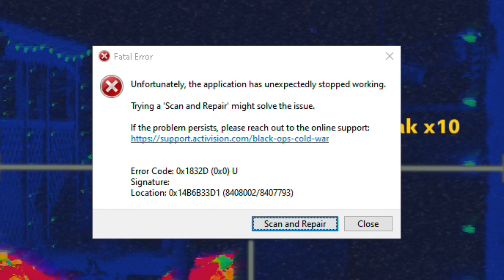Going Nuclear | Black Ops Cold War